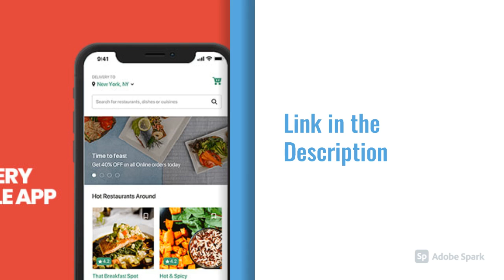I will design and develop food delivery app like uber eats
We are a mobile app development company with offices in USA, Dubai and India. We have a strong team of 150+ developers and 15+ years experience in building mobile apps using latest technologies for 1500+ clients across the world.
Looking to build a Food Ordering App like UBER EATS? Following are key features of our app which we shall deliver to you.
iphone app,
mobile location tracker,
outlook for android,
skype for android,
t mobile app,
ievaphone,
apple iphone ios 13,
find my iphone android,
axis mobile banking,
microsoft authenticator app,
android device manager google,
my mobile app,
appmakr,
phone tracker app,
aib mobile banking,
norton mobile security,
smart switch mobile,
jio phone fingerprint lock app,
find my phone location,
iphone parental controls,
hdfc netbanking app,
icici mobile banking,
irs2go app,
truecaller app for android,
antivirus for android,
sbi net banking app,
smart cricket app,
whatsapp android to iphone,
most popular android apps,
duo mobile app,
pubg mobile play store,
best mobile tracker with google map,
free mp3 music downloads for android phones,
lightroom mobile,
ebay mobile,
best android keyboard,
gmail find my phone,
mario kart app,
citi mobile,
play store in jio phone,
jio phone whatsapp,
capital one mobile app,
uc browser java,
find my phone huawei,
oxigen wallet,
google phone tracker,
play store for jio phone,
live mobile location tracker,
garmin connect mobile app,
citi mobile app,
popular android apps,
wondershare mobilego,
root my phone,
jio phone apps,
pubg mobile lite ios,
video downloader for iphone,
native app,
free phone tracker app,
google phone locator,
whatsapp mobile,
appmia,
android device manager app,
free game apps for android,
app developers,
free ringtones for android samsung,
best free android apps,
hsbc mobile banking,
mdm app,
google pay iphone,
citibank app,
google locate my phone,
best android apps 2019,
watch free movie apps for android,
reddit mobile,
free movie apps for iphone,
outlook for ios,
app development companies,
spybubble,
sbi mobile banking app,
lite apps for android,
itel mobile dialer,
antivirus for iphone,
kronos app,
uba mobile banking,
search my phone,
netflix app android,
free phone app,
best android game,
old bet9ja mobile app,
mobile antivirus,
whatsapp iphone to android,
pubg play store,
usaa app,
best music app for android,
flutter google,
fnb banking app,
metrobank mobile banking,
sony ps4 remote play android,
nfl mobile,
apkpure pubg lite,
skype for iphone,
opera vpn android,
bank of america mobile app,
hybrid app,
google phone finder,
amazon mobile site,